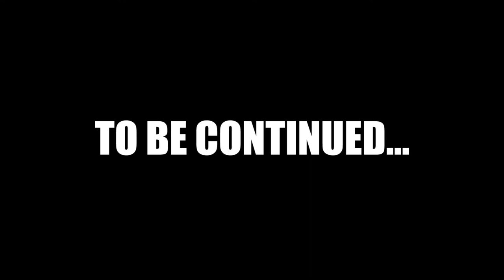Nevets Plays Resident Evil - Part 21 | How to make V-JOLT (DIY) [BLIND]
Today on Resident Evil, we utilize our expert puzzle solving skills in order to produce and utilize a mysterious brown substance called V-Jolt.

Gameplay Information
► Game title: Resident Evil HD Remaster (2002)
► Difficulty: Like riding a bike.
► Gaming System: Playstation 4
► Video Type: Let’s Play gameplay with commentary and facecam
► Playthrough type: Blind Playthrough
► Player Species: Homo sapiens
► Player Subspecies: Gutter Monkey
► Player Name: Nevets
► Player REAL Name: It'll come to you.
► PSN ID: nevets_sdoow (you can follow and/or stalk me, but I'm too scared to accept friend requests from strangers).

Contact/follow/get to know me at these places